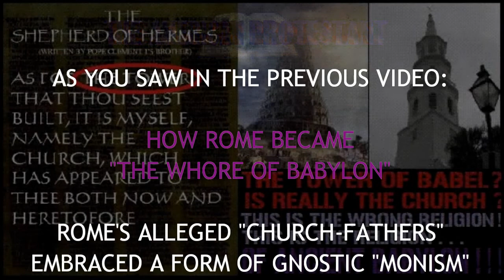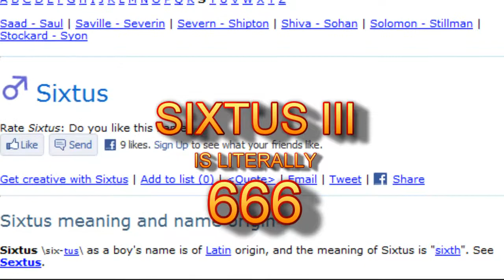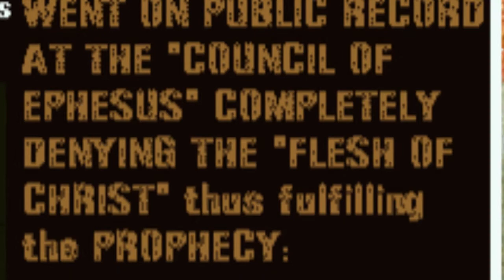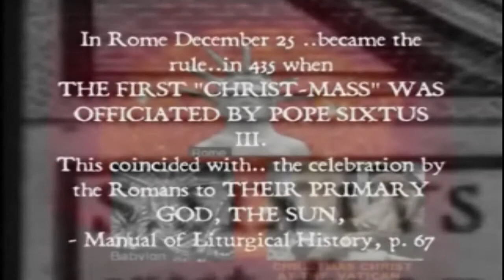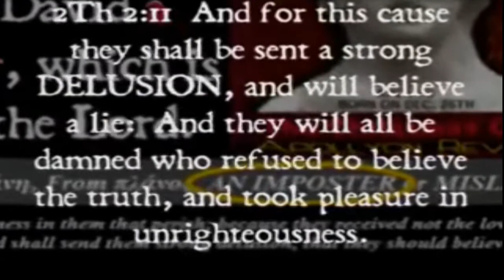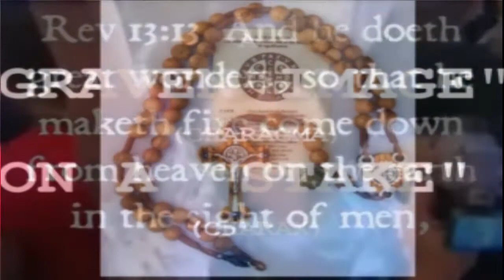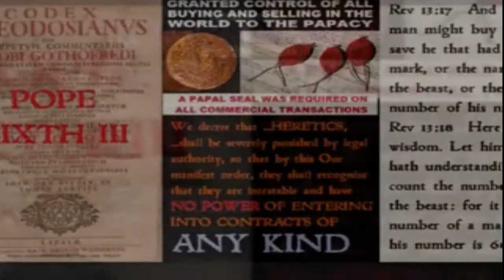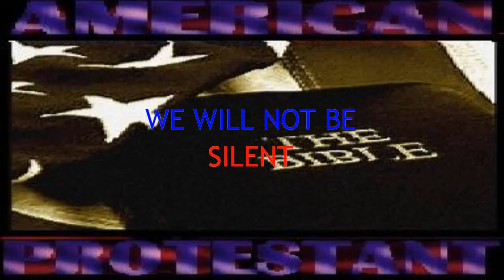The Pope is the Antichrist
Why Rome chose to be the fulfillment of the prophecies concerning the Antichrist, and why it has in fact, done precisely that.